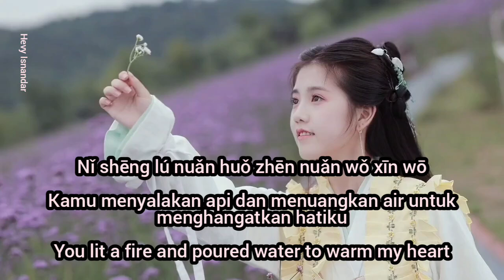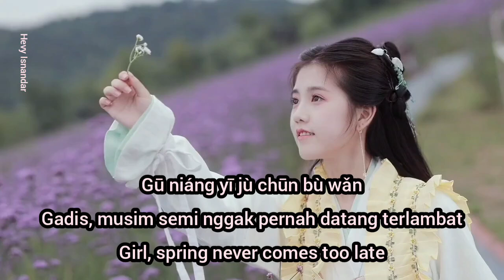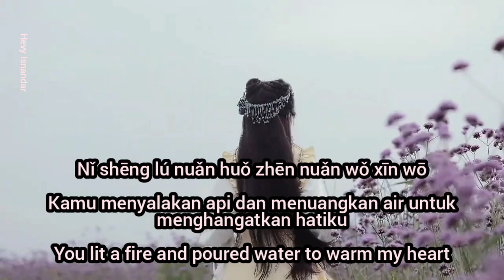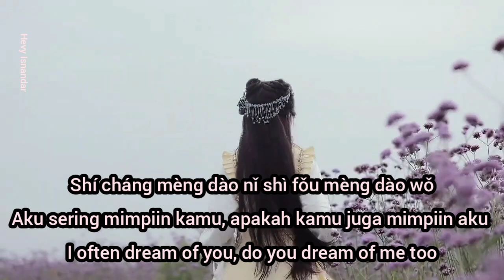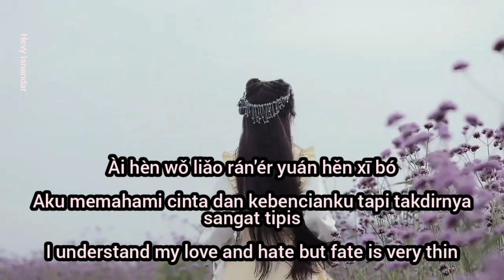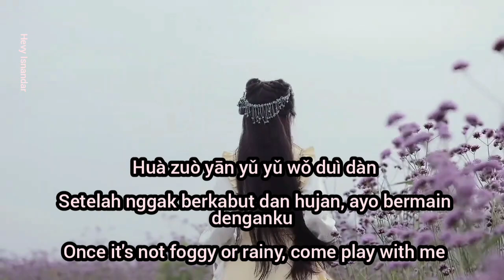冰洁 : 春不晚 Chun Bu Wan - Musim Semi Tidak Pernah Terlambat - Spring Is Never Late (Indo Eng Pinyin)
Singer : 冰洁 Bing Jie
Song : 春不晚 Chun Bu Wan - Musim Semi Tidak Pernah Terlambat - Spring Is Never Late